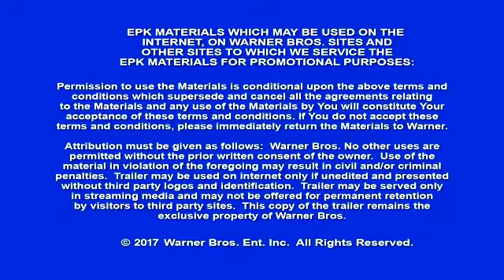Justice League Behind The Scenes